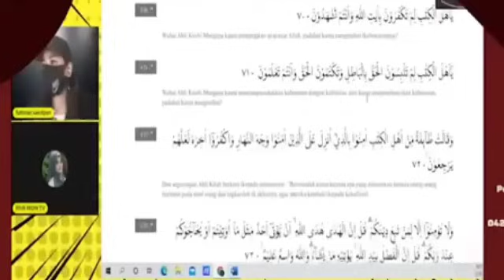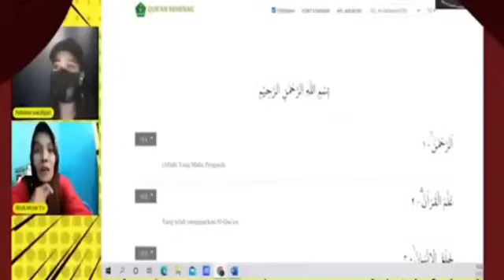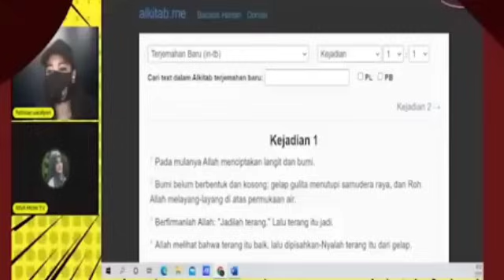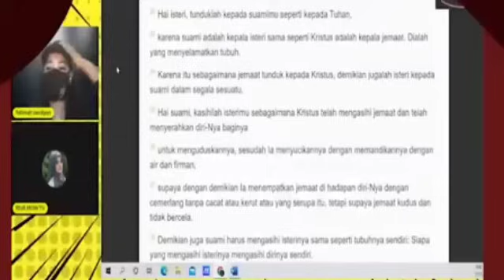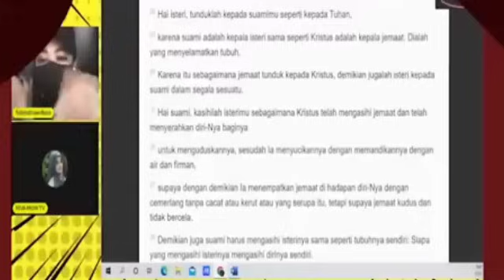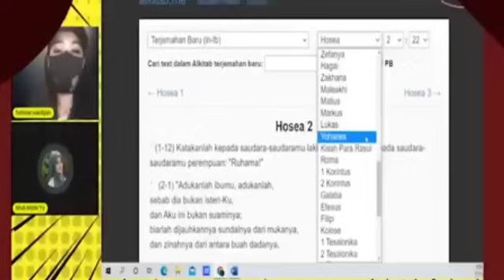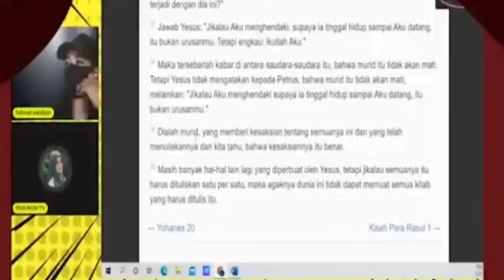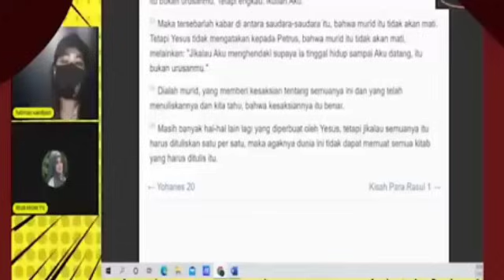UNI RIVA LANGSUNG BLANK HADAPI MURTADIN FATIMAH SAKDIYAH SOAL SURGA ISINYA Z1NAH.